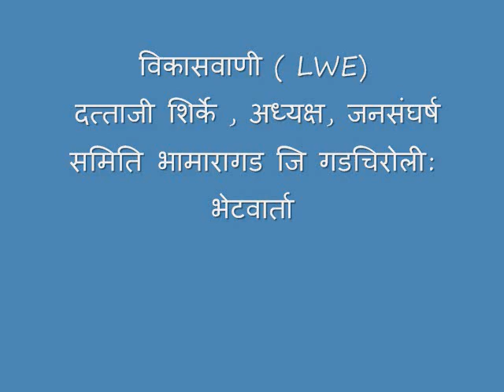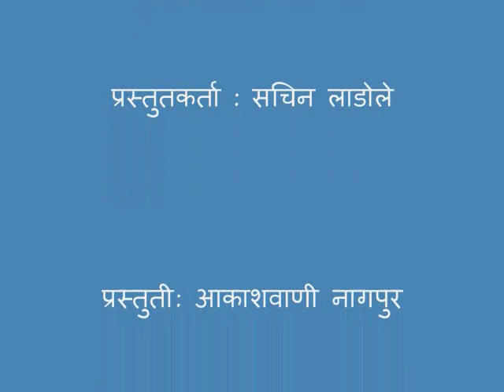LWE-DATTAJI SHIRKE B. 11.8.2021